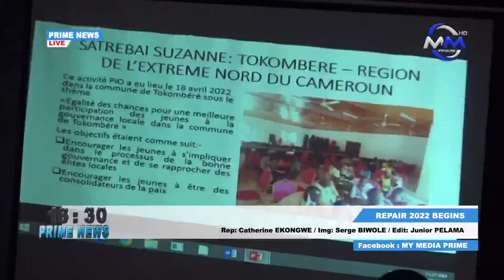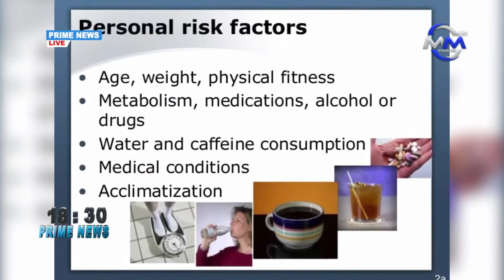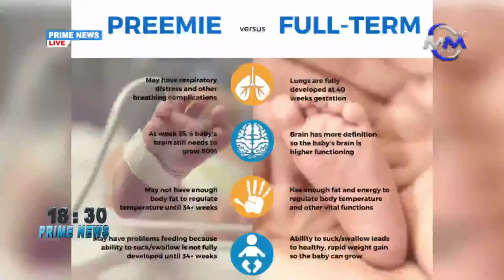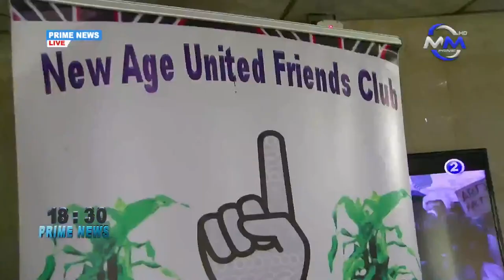Prime news: Friday 24th June, 2022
Prime news: Friday 24th June, 2022. Live on My Media Prime TV.

Presented by Fon Quinter

Producer: Desmond Akeba